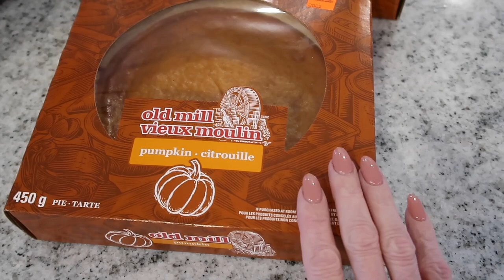Did I cheat on Thanksgiving | Canadian Thanksgiving 2021 | Keto Thanksgiving meal | janetgreta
Join me on Canadian Thanksgiving!  Did I indulge or stay Keto ?  Watch to find out what I had for my dinner! Also...meet our new member of our family!

MY PSMF BREAD RECIPE IS DOWN FURTHER

JANET
RALSTON, ALBERTA
T0J 2N0
CANADA

4 cavity Perforated mini baguette PAN
2 Silicone mat set
PSMF INGREDIENTS -
Air Fryer Cook book
Stand alone MIXER
My Ninga coffeemaker
My toaster I LOVE
My Nespresso machine

PSMF BREAD RECIPE -
1 cup of egg whites
2 tsp of cream of tartar
Mix in mixer till you get stiff peaks.
In a small bowl combine,
1/3 cup of egg white protein powder
1 Tbsp of nutritional yeast
1 tsp of Swerve confectioners sugar OR 1 Tbsp of Allulose
1/8 of tsp of active yeast
1 tsp of xantham gum
dash of salt
MIX
Add dry ingredients slowly while your mixer is on, mix for approx 2 mins. Make into a loaf, or anything really!!
Bake 325 for 30 mins turn off oven and leave In for addition 10 mins.

🙋🏻‍♀️LET'S GET PERSONAL:
AGE 44

CAMERA GEAR USED:
- My camera
- SD card
HOW I CREATE MY THUMBNAILS (I also created my website using Canva)-